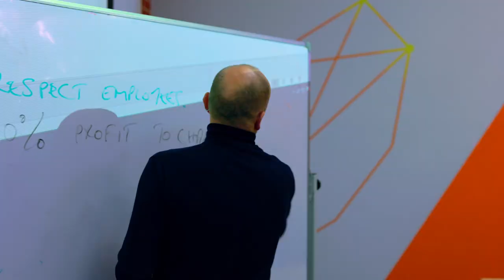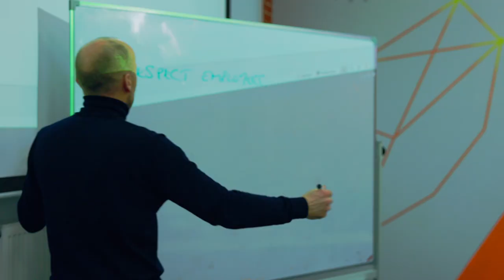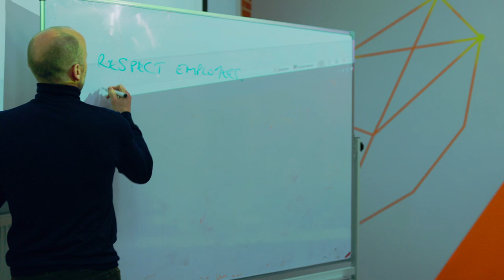Professor's Story: Tom Rawlins // Том Роулинс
Today a lot of attention is given to corporate culture in companies. Its creation and promotion is the function of the corporate philosopher. In this interview, Thomas Rawlins, Senior Lecturer at the Higher School of Business at the National Research University Higher School of Economics, will explain how corporate philosophers are trained and what employment prospects the specialists have.
На сегодняшний день корпоративной культуре в компаниях уделяется большое внимание. Её созданием и продвижением занимается корпоративный философ. В этом выпуске старший преподаватель Высшей школы бизнеса НИУ ВШЭ Томас Роулинс расскажет, как учат корпоративных философов и какие перспективы по трудоустройству у специалистов.